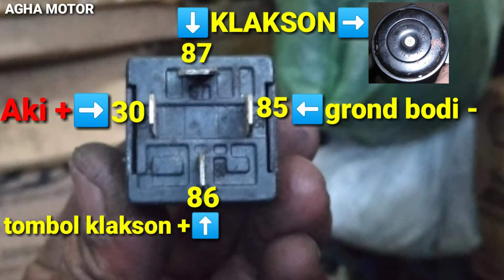Cara pasang relay klakson motor GL PRO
Assalamu'alaikum wr.wb kembali lagi ya gaess dengan chanel AGHA MOTOR, Oya semoga kita semua dalam keadaan yang sangat sehat dan bahagia ya man teman semuanya Aamiin yarobbal alamiin

Oya video kali ini tentang [cara pasang relay klakson] motor gl pro
Silahkan dilihat sampai habis gaess biar paham dan jelas😃